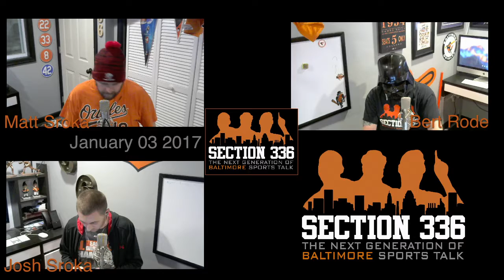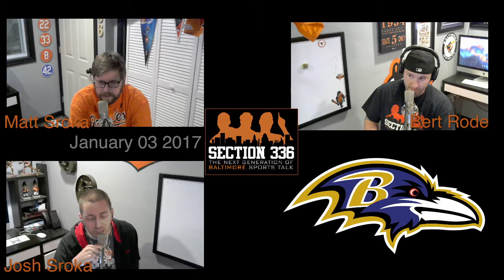Episode 196 : No Moves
This week the Orioles make no move, well no move that counts and the Ravens are expected to make a move but don't.  We are joined by Tony Lombardi of Russell Street Report to discuss the Ravens decision to keep the coaching staff in place for 2017